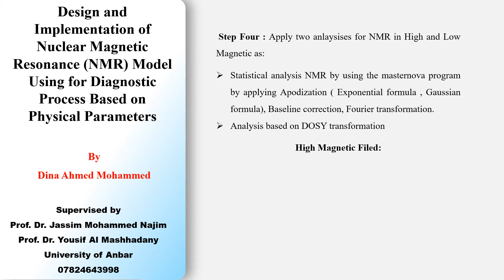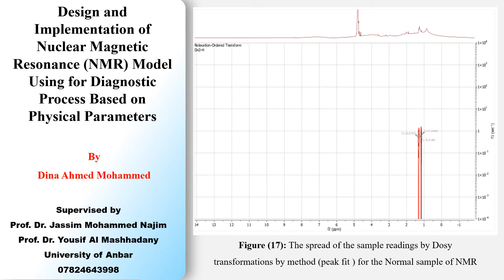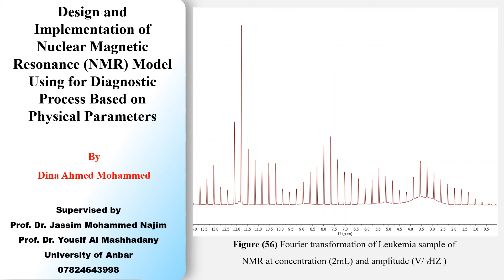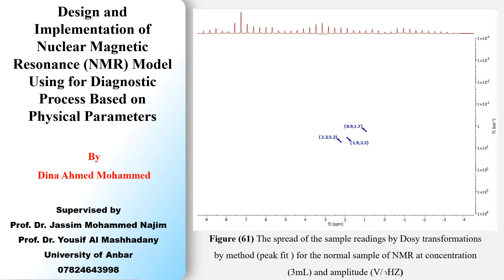Design and Implementation of Nuclear Magnetic Resonance (NMR) Model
This video presents Steps for Improving Low Magnetic Field NMR in a practical Model:
The main principle for the application of NMR in a low magnetic field depends on improving this phenomenon in a low field, the steps required many explanations and testing in practical systems and software, therefore will list these steps with video links that explain the procedure as follow:
Step Four: Apply two analyses for NMR in High and Low Magnetic as:
# Statistical analysis NMR by using the Masternova program by applying Apodization ( Exponential formula, Gaussian formula), Baseline correction, and Fourier transformation.
# Analysis based on DOSY transformation.
Prof.Dr. Jassim Mohammed Najim
Prof. Dr. Yousif Al Mashhadany
Ph.D. Student: Dina Ahmed Mohammed
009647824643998